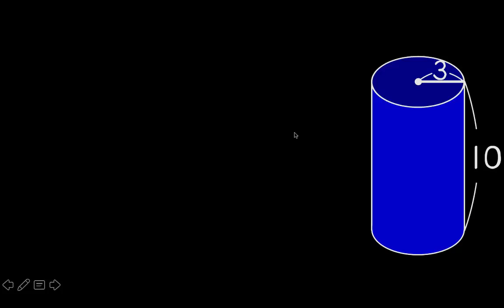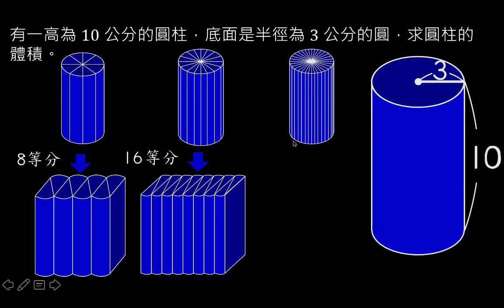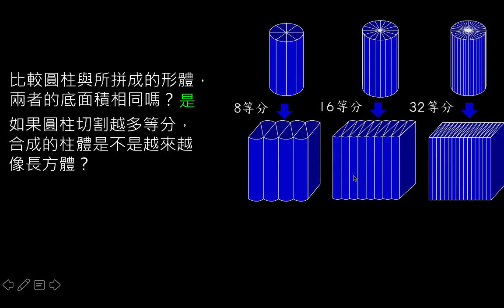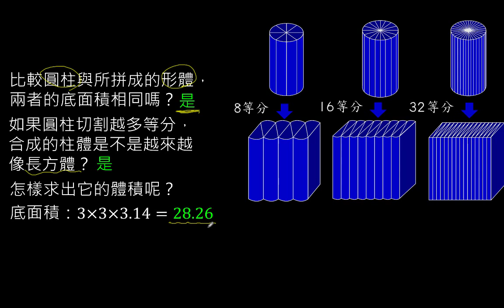11 圓柱的體積